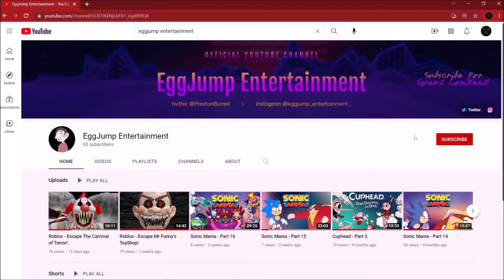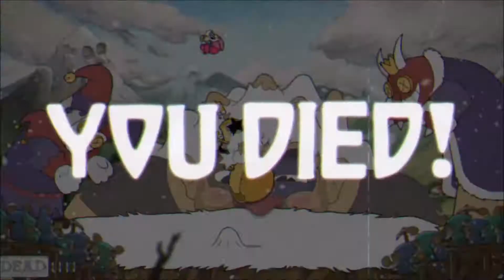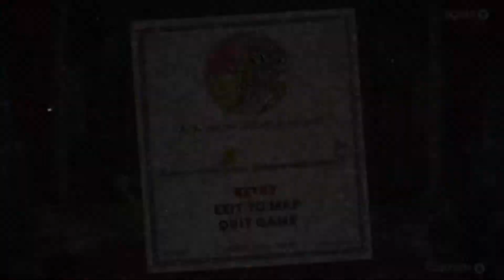Cuphead: The Delicious Last Course - Part 2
@Studiomdhr Really did a great job with this new DLC!

I post almost daily on both twitter and Instagram! Follow me if you enjoy my content.

I try to upload Monday through Saturday!!!